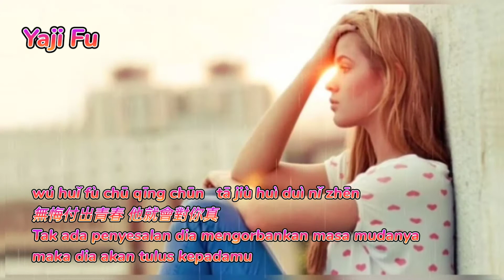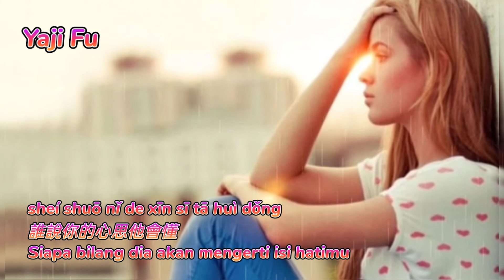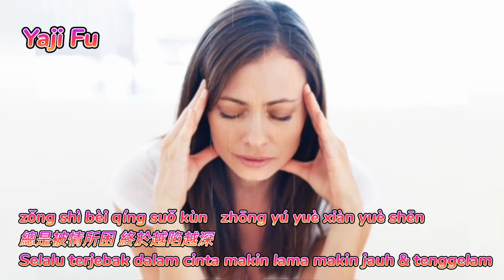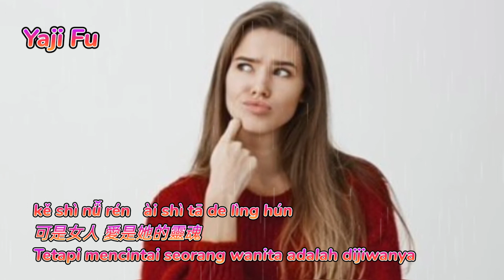Wen - Chen Shu Hua [ 問 - 陳淑樺 ] Bertanya - Chen Shu Hua Lirik & Terjemahan Sub Indo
翻译歌曲 好听区歌 Saudara Peluklah Sebentar Lirik & Terjemahan Sub Indo
作曲：李宗盛

誰讓你心動 誰讓你心痛
誰會讓你 偶爾想要擁她在懷中
誰又在乎你的夢
誰說你的心思他會懂
誰 為你感動

如果女人 總是等到夜深
無悔付出青春 他就會對你真

是否女人 永遠不要多問
她最好永遠天真 為她所愛的人

只是女人 容易一往情深
總是被情所困 終於越陷越深

可是女人 愛是她的靈魂
她可以奉獻一生 為她所愛的人

可是女人 容易一往情深
總是為情所困 終於越陷越深

她願意奉獻一生 為她所愛的人